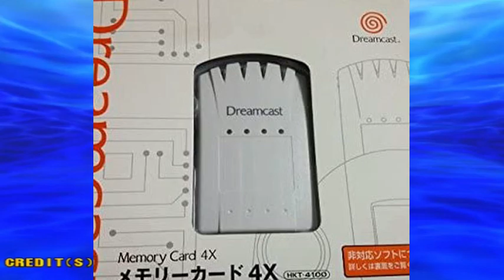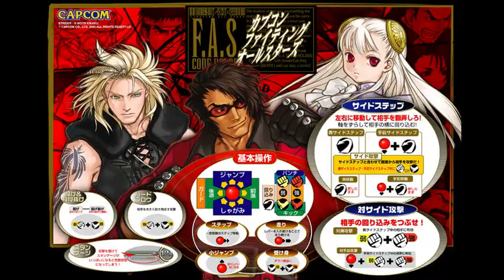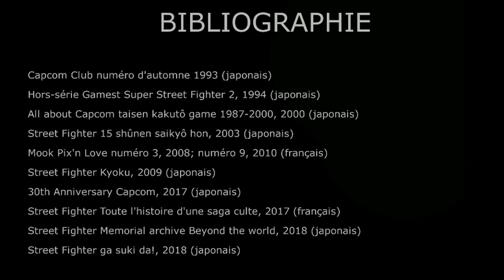Street Fighter le hadocumentaire partie 7 : 2000-2002